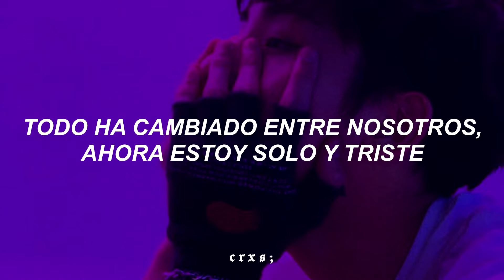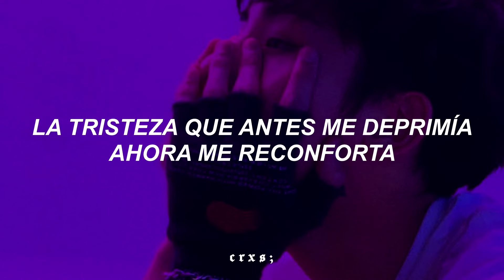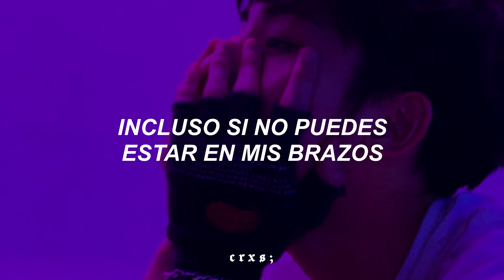J-HOPE (BTS) - Blue Side (Traducida al Español)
jhope blue side sub español,
jhope blue side español,
jhope blue side traducido al español,
jhope blue side traducida al español,
jhope blue side letra,
BTS J-Hope Blue side complete version traducida al español,

Espero les guste y perdón si hubo algún error xc

-All Rights Administered by Big Hit Ent.

-The content on this channel is provided by artists and music records/labels.